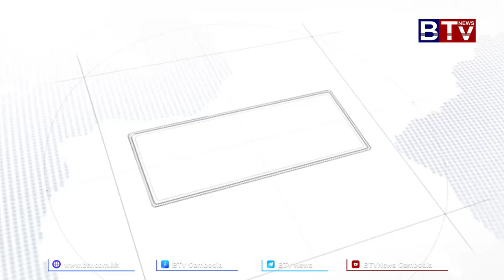កម្ពុជា រំពឹងនឹងមានកំណើនទេសចរអន្តរជាតិ ក្រោយកម្ពុជា វៀតណាម បង្កើនតភ្ជាប់ជើងហោះហើរត្រង់